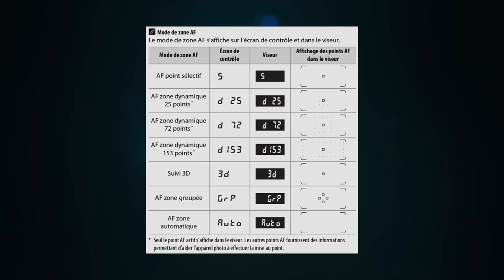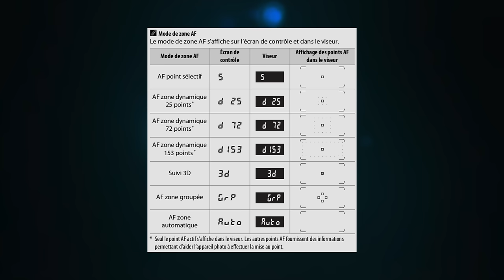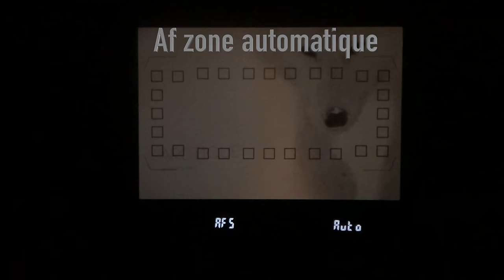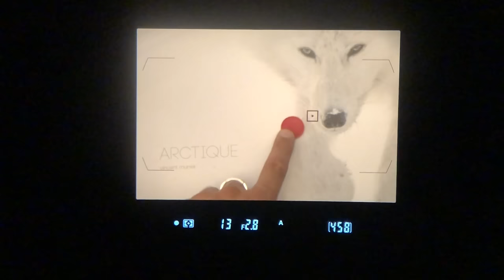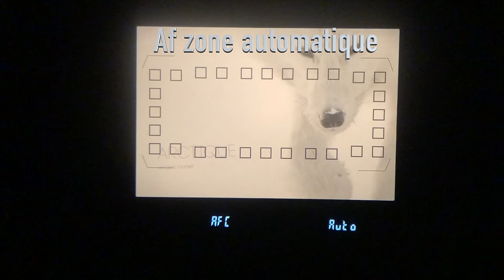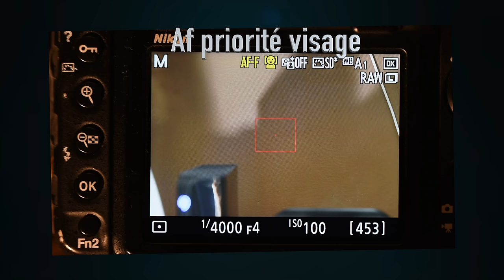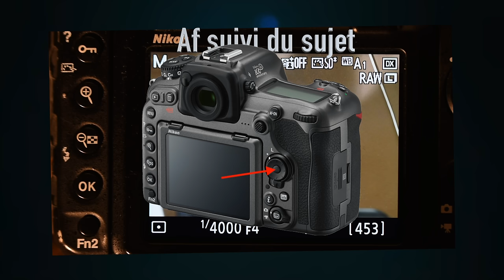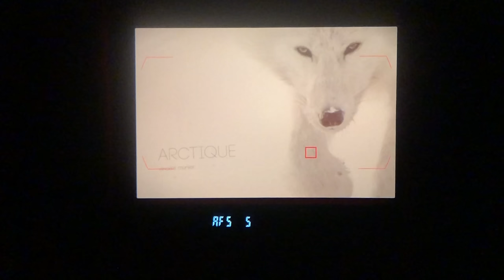Nikon d500 Tuto 2 "Autofocus et zone de mise au point"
Tuto vidéo dédié au Nikon D500,  autofocus et zones de mise au point Nikon.